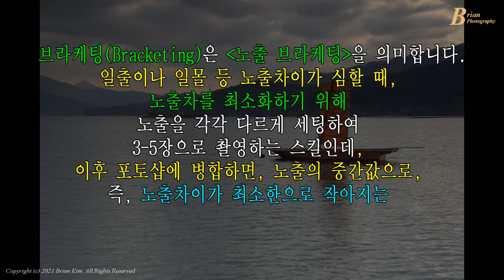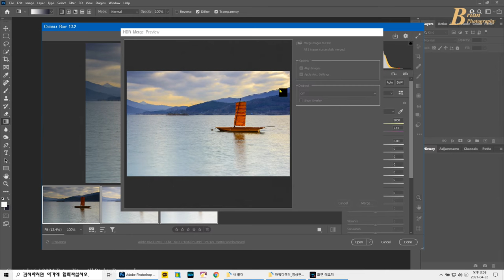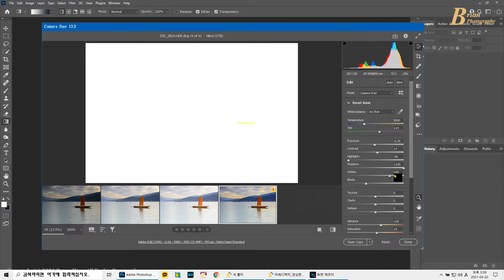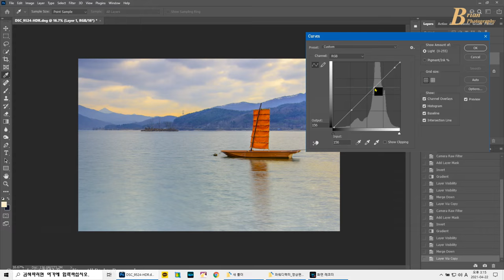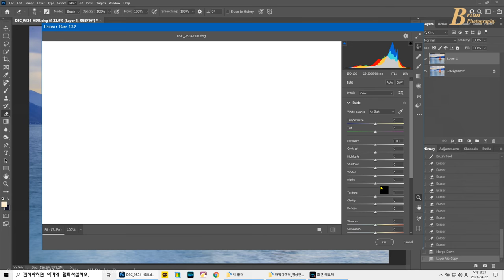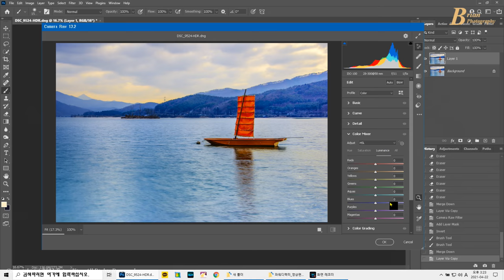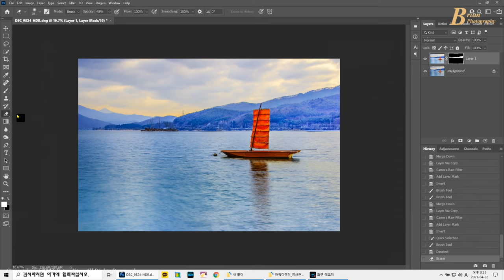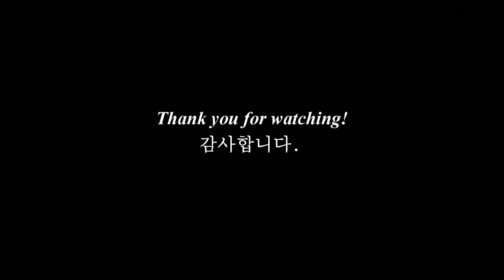[포토샵] 브라케팅 후 HDR 병합 및 후보정